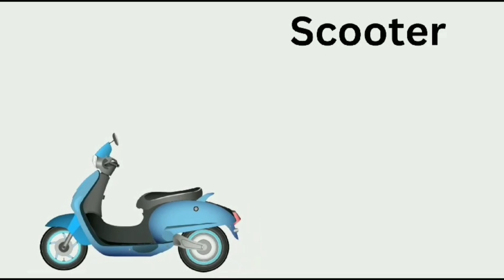emergency rescue vehicles|emergency vehicles name | rescue buses and trucks - fire police, ambulance